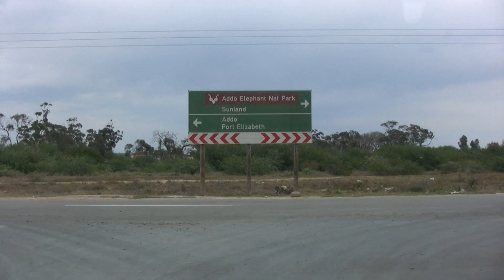Drive to Addo Elephant Park, South Africa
My very first time and first video in beautiful South Africa. I instantly fell in love with the people and place.

Of course, this was also the first time meeting Eileen after talking with her from San Diego, a distance of more than 10,000 miles.

This is really the starting point of our channel and our life together. Best decision ever. 10/11/2013